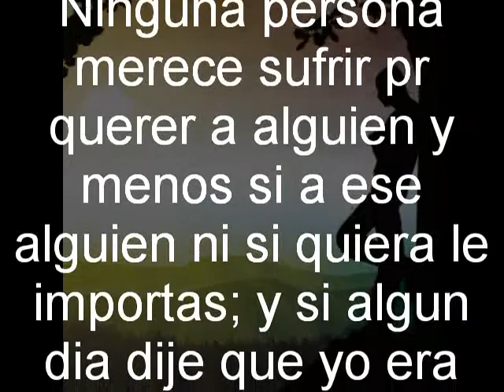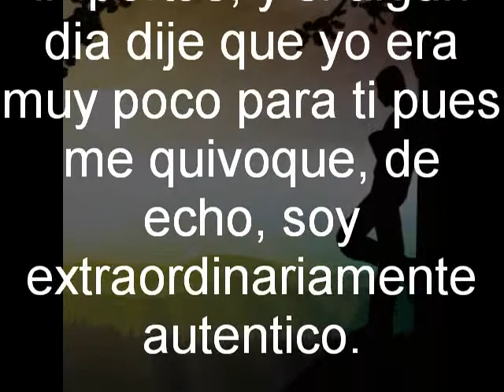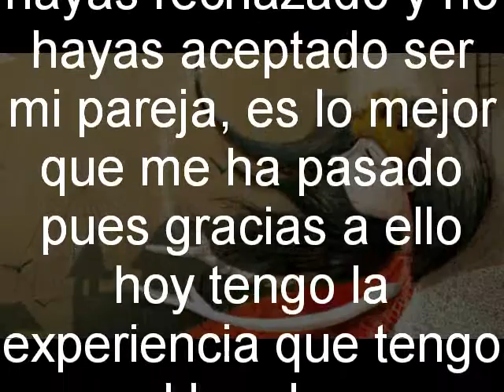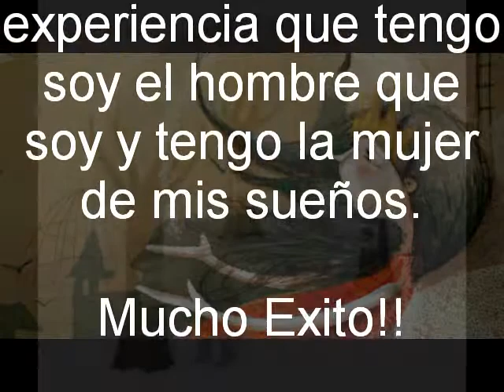07 - Original (Las Voces De La Soledad) - EL MUNDO DE LOS SUEÑOS - Raul Cano DJ - INSTRUMENTALES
Album: EL MUNDO DE LOS SUEÑOS - 2015 - RAUL CANO